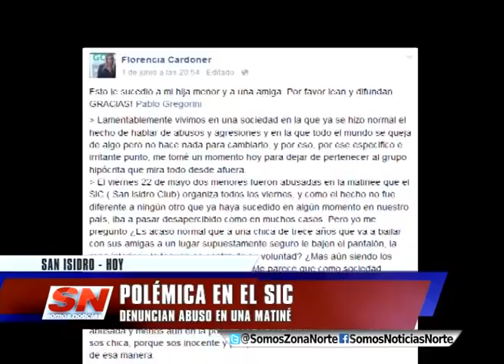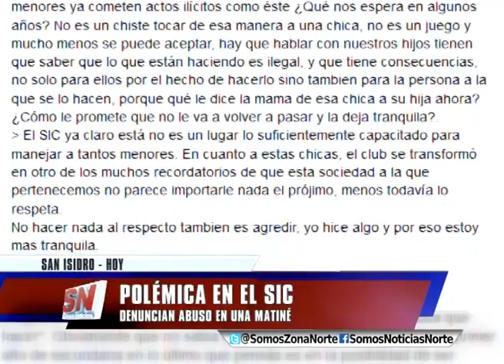POLÉMICA POR SUPUESTO ABUSO EN EL SIC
A través de Facebook, la mamá de una chica de
13 años, denunció que su hija y una amiga, fueron
manoseadas y obligadas a bajarse los pantalones
y la ropa interior, dentro del baño, mientras
se realizaba una fiesta en el San Isidro Club.